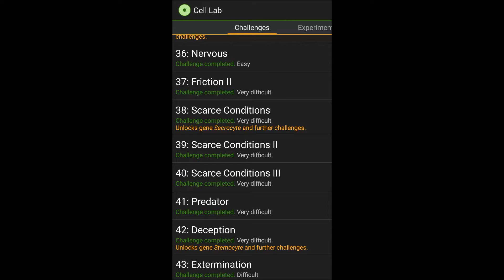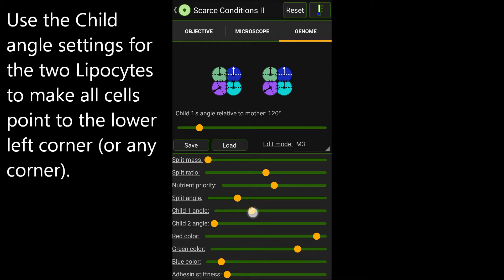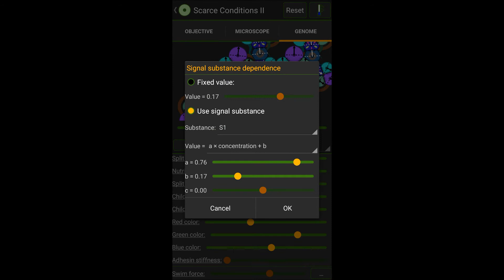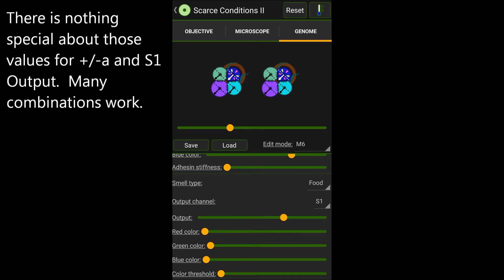Cell Lab: Scarce Conditions II Wakthrough, 2-Flagellocyte Swimmer